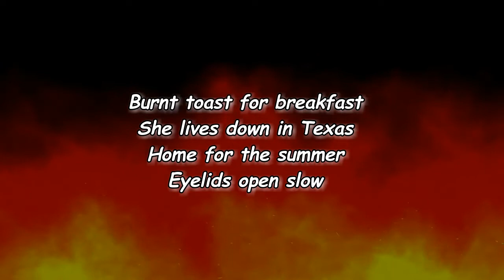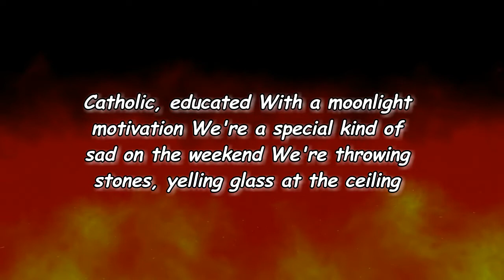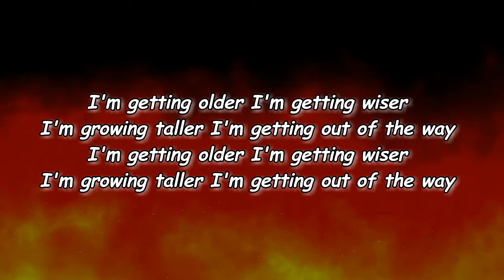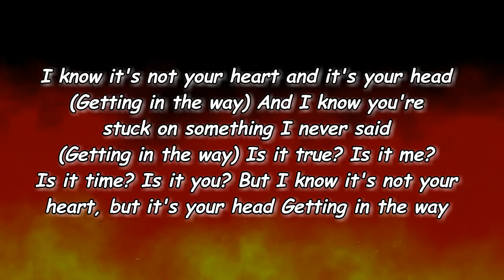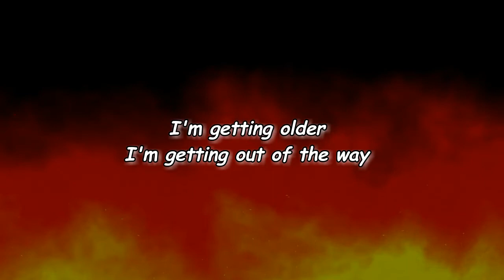COIN - Getting Older (Lyrics)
Getting Older Lyrics:

[Verse 1]
Burnt toast for breakfast
She lives down in Texas
Home for the summer
Eyelids open slow

[Pre-Chorus]
We could play the guitar in the back of your car
Oh, what I wouldn't give
We could fall in the sand as we fade into black
Oh, what a perfect end

[Chorus]
I know it's not your heart and it's your head
(Getting in the way)
And I know you're stuck on something I never said

[Verse 2]
Catholic, educated
With a moonlight motivation
We're a special kind of sad on the weekend
We're throwing stones, yelling glass at the ceiling

[Pre-Chorus]
Play the guitar in the back of your car

[Chorus]
And I know it's not your heart and it's your head
Is it true? Is it me?
Is it time? Is it you? But
I know it's not your heart, but it's your head

[Bridge]
I'm getting older
I'm getting wiser
I'm growing taller
I'm getting out of the way
I'm getting older
I'm getting wiser
I'm growing taller

[Outro]
I'm getting older